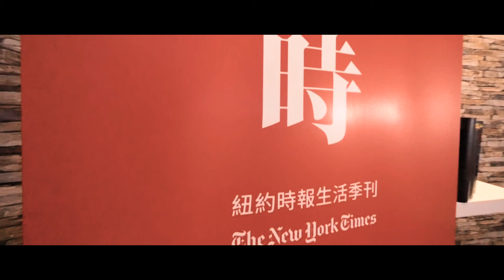BEST Wine and Cheese Buffet | New York Times at Sofitel Bangkok Sukhumvit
ภาพบรรยากาศจากงานเลี้ยงอันอบอุ่นของ The New York Times ที่จัดขึ้นที่ห้อง Wine Boutique โรงแรมโซฟิเทล กรุงเทพฯ สุขุมวิท เมื่อสัปดาห์ที่ผ่านมา !

Hotel Address ► 189 Sukhumvit Road Soi 13-15, Klongtoey Nua, Wattana, Bangkok 10110, Thailand

If you liked this Video comment “Magnifique!” in the comment box below!